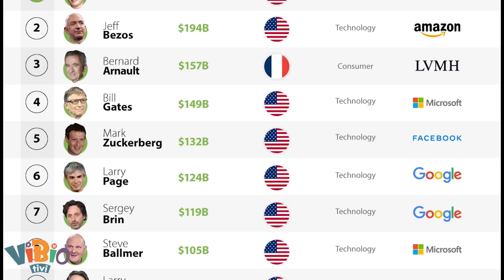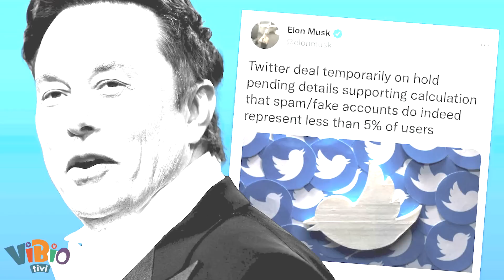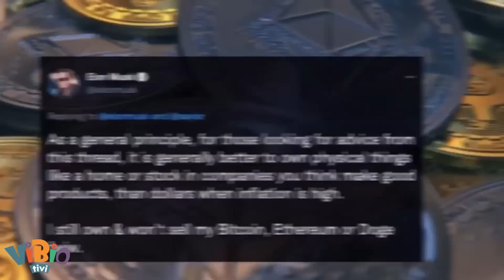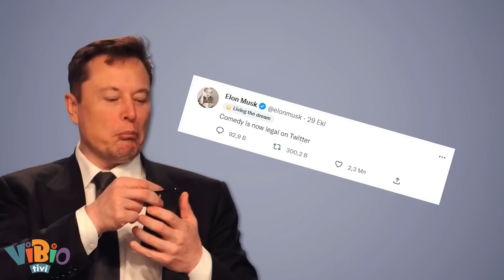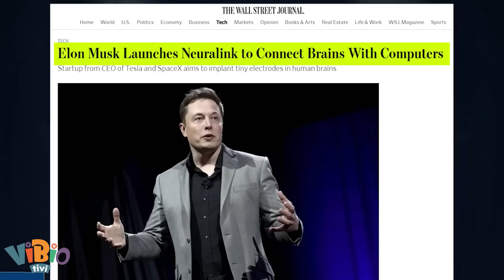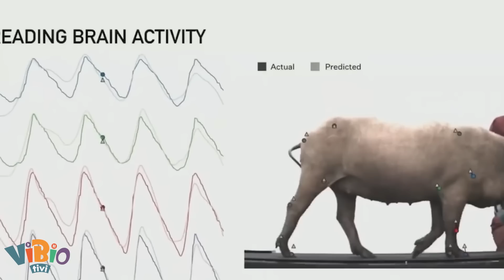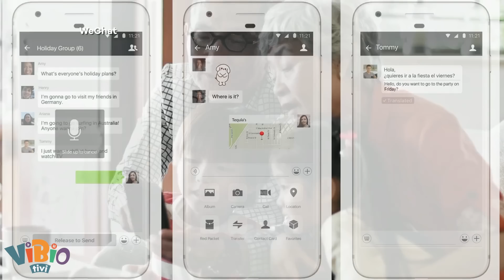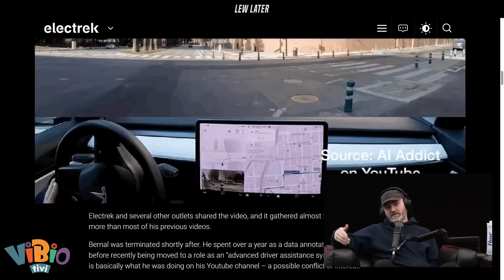Elon Musk'ın Asıl Planı Ne? Twitter Olayı Neyin Habercisi?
Dünyanın en zengin 10 kişisinden 7’sinin teknoloji şirketi sahibi olduğunu düşündüğümüzde özellikle genç kuşaklar için bir anda milyarder olmak herkesin hayali oluverdi.

Tabii ki bunlar boşuna olmuyor.   Gençlerin önünde yüzlerce başarısız olmuş startup olsa da gözleri en çok Elon Musk, Bill Gates ve Jeff Bezos’u görüyor.

Dahi mi? Deli mi? Yoksa çok gizli bir planın lideri mi bilinmez ama Elon Musk dünyanın en zengin ve en güçlü insanı. Ve yapabileceklerinin sınırı yok!

Beynimize çip takarak hastalıkları gidereceğini söylerken bir yandan da “insanlar makinelerden geri kalmasın” diye bu çipi geliştirdiğini söylüyor. Yani sağlık diyerek gönülleri fethederken buzdağının görünmeyen yüzünde bizi neler bekliyor kim bilir.

Sonuçta en özgür ve mahrem yerimiz olan beynimize çip takıp, beyin verilerimizle ne yapacağı meçhul. Üstelik bu çiplerin düşünce gücüyle her şeyi yapabileceğini göz önünde bulundurduğumuzda, korkunç bir distopyanın içinde bulabiliriz kendimizi.

E, şimdi elinde Twitter var. En basitinden; mesajların korunmadığı bu platformda, canı istediği zaman yayılıp koltuğuna, istediği zaman herkesin mesajını okuma şansına sahip.

Bir de yakın olduğu Çin’in, tüm verileri elinde tuttuğu Wechat uygulamasını Twitter’da uygulamayı düşündüğünü varsayarsak; Zuckerbeg’e Whatsapp yüzünden kızmayı bir kenara bırakmak lazım. Elon Musk gümbür gümbür geliyor!

Twitter’i aldıktan sonra “kuş özgürleşti” diyerek ifade özgürlüğünün altını çizdi çizmesine ama ne kadar gerçek onu hep birlikte göreceğiz.

Yani bir tweet’iyle birçok insanı yanına çekebildiğini, kriptopara dünyasının dengeleriyle oynadığını, attığı tweet’lerle doğru orantılı hisselerinin yükseldiğini falan göz önüne aldığımızda bu kadar “veri” ile dünyanın sonunu getirip Mars’ta kendisinin tanrı olduğu bir koloni mi yaratmak istiyor acaba?

Rakipleri dünya devi şirketler bu çılgın adamı bazen endişe bazen de merakla izliyor. Onun için hırslı ve yaratıcı denmesi boşuna değil.

Ha bir de Cumhurbaşkanımızla uydu ve uzay konularıyla ilgili bir görüşmesi olmuştu.  Gayet olumlu bu geçen bu görüşmeden sonra, sansür yasasının gündemde olduğu bugünlerde bizi neler bekliyor acaba?

Peki, şimdi bundan sonra neler olacak? Gerçekten Twitter özgürlüğümüzü bize geri mi verecek? Neurolink’ler bizi sağlığımıza mı kavuşturacak? Yoksa benliğimize ait her bir bilgi Musk’ın elinde hunharca mı harcanacak?
En son Twitter’ı alarak sosyal medyayı da kendi tekeline alan Elon Musk’ın gizli amacı aslında ne?

Buyurun vibiomuza